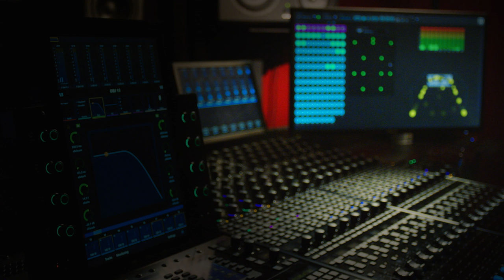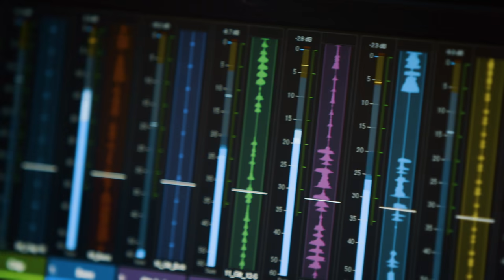Introducing Avid Pro Tools | MTRX Studio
Bring creative efficiency to your music or audio post studio with integrated I/O, monitoring, and routing in a single 1U interface. Introducing Pro Tools | MTRX Studio — Your studio centerpiece.